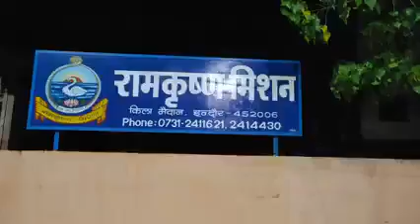Ramakrishna Mission, Indore Diwali 🎉🎊🪔🌻☺️